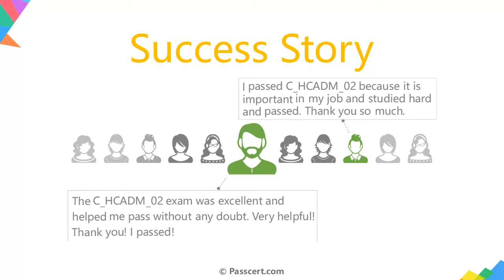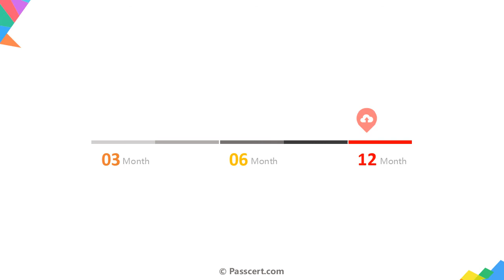SAP HANA Cloud Provisioning and Administration C_HCADM_02 Dumps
Are you searching for the right SAP C_HCADM_02 Dumps that contain all the features required for clearing SAP Certified Technology Associate - SAP HANA Cloud Provisioning and Administration exam? Passcert SAP HANA Cloud Provisioning and Administration C_HCADM_02 Dumps are the most reliable solution to quickly prepare for your SAP C_HCADM_02 exam. You can easily complete your objectives and receive excellent results with C_HCADM_02 Dumps and effectively pass the SAP C_HCADM_02 exam.  We are certain that our SAP HANA Cloud Provisioning and Administration C_HCADM_02 Dumps will guide you to get certified on the first try.